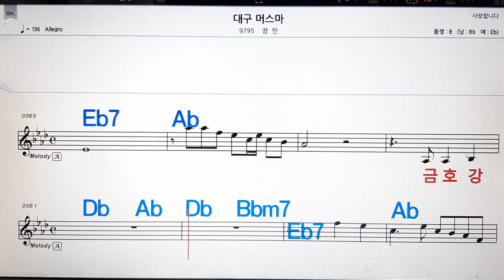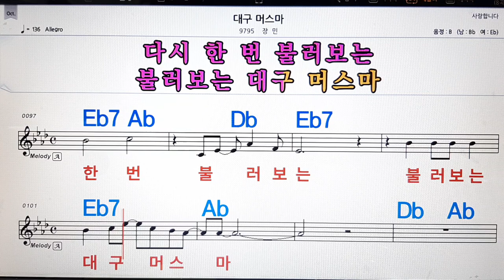대구 마스마/장민💋노래방, 악보,반주, 가라오케 ,코드, 가사 .💖Karaoke, Sheet music ,Chord, Lyrics ,MR